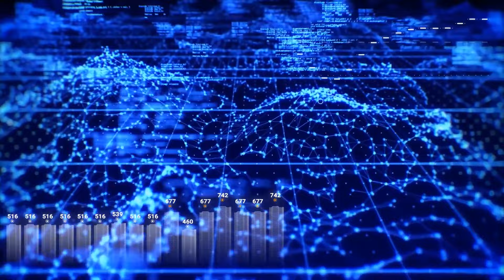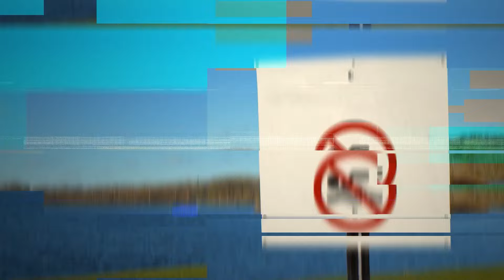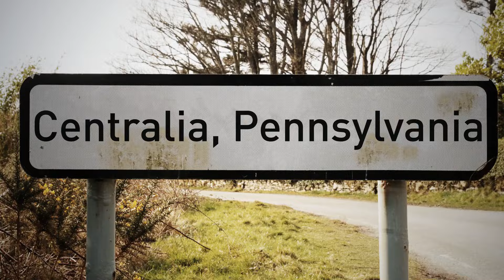12 Luoghi Inexplicabili sulla Terra che Non Oserai Visitare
Pronti per un viaggio emozionante? 🌍 Abbiamo qualcosa che vi terrà con il fiato sospeso - un video che mostra i luoghi più inesplicabili sulla Terra che vi faranno pensare due volte prima di fare le valigie! Dai posti in cui i fulmini colpiscono senza sosta a luoghi in cui anche solo mettere un piede nell'acqua è un'impresa rischiosa, ci immergiamo nel misterioso e decisamente inquietante. Seriamente, che siate amanti delle avventure ad alto tasso di adrenalina o semplicemente adoriate un bel brivido, non vorrete perdere questa esplorazione dei luoghi più strani e selvaggi della Terra. Quindi, prendete il vostro popcorn e allacciate le cinture per un viaggio che non dimenticherete facilmente! 🔥💧👻